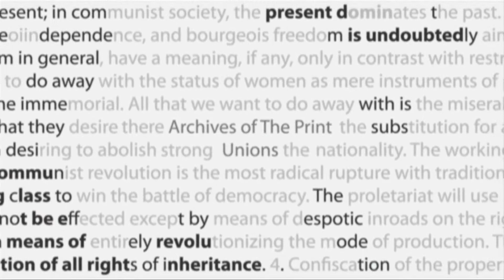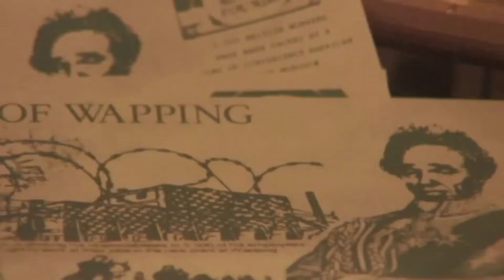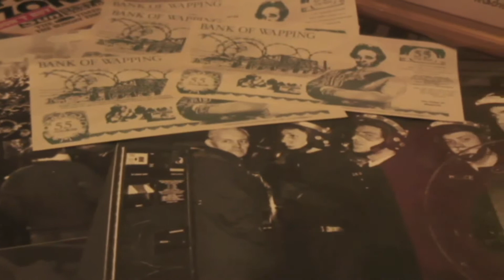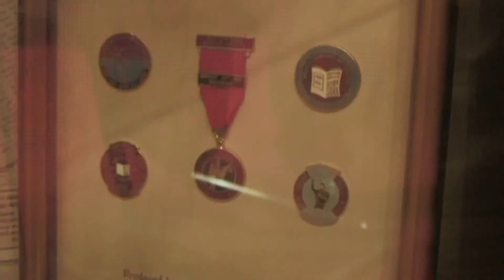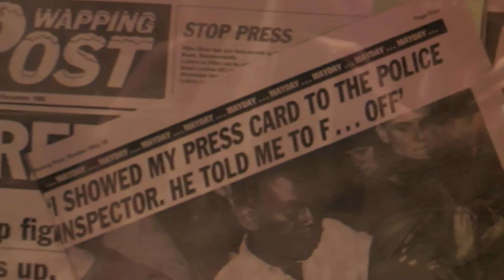Print Unions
Marx Memorial Library Clips

Directed by: Vesela Kazakova and Mina Mileva
Editing: Donka Ivanova

In the clips are used the russian songs: Ден победьи, Ленин тaкой мoлoдой, Война народная, Толькo так победим